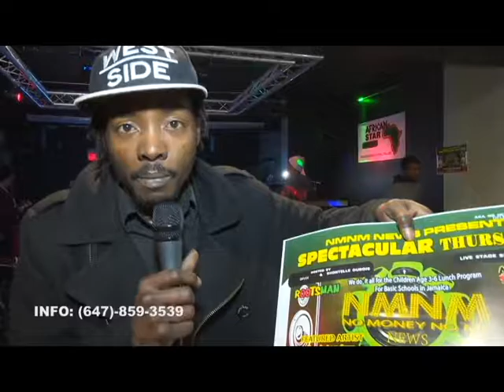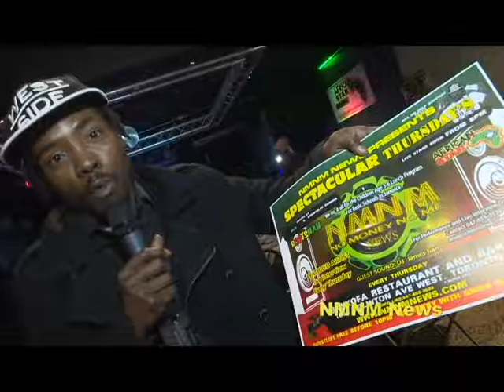R Love NmNm NEWS Spectacular Thursday [Sankofa ]